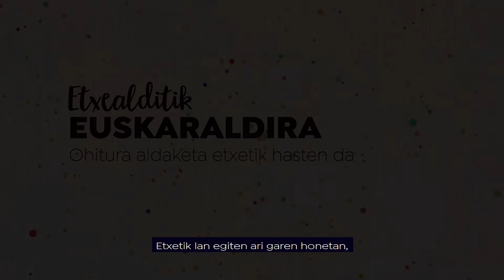#2 Etxealditik Euskaraldira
Larunbata lagunekin lasai biltzeko egun aproposa izaten da. Etxealdian egon arren, hitzordu horiei eusteko saiakera egingo dugu, birtualki bada ere?!

Hona hemen gaurko proposamena: Deitu lagunei eta bildu euskarara!